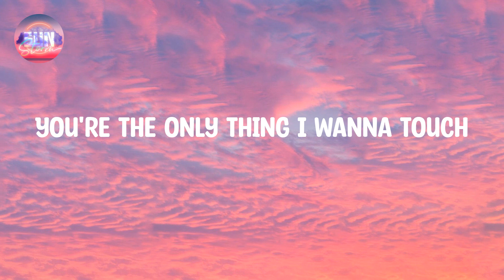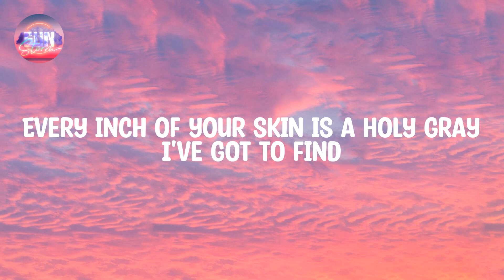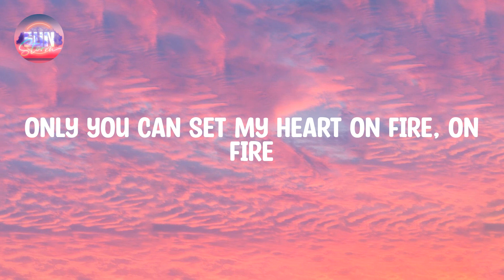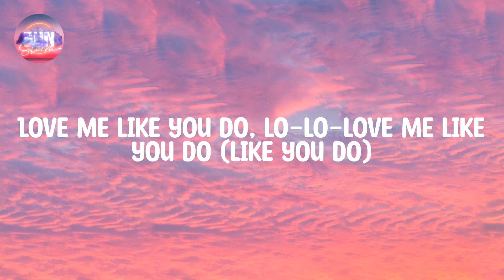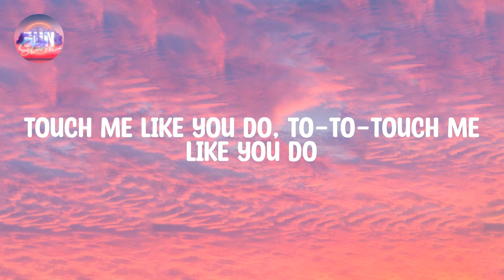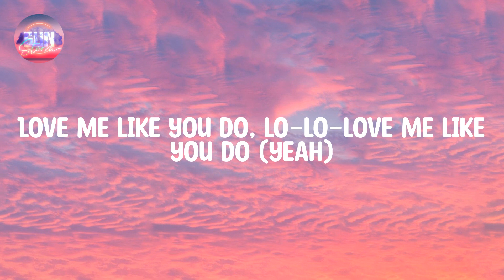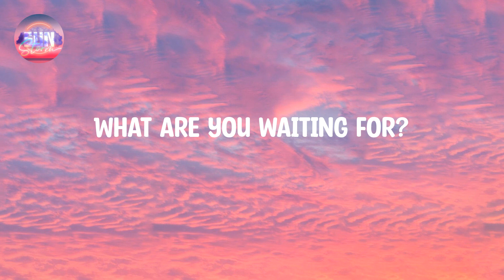Ellie Goulding - Love Me Like You Do (Lyrics)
🎙️  By: Ellie Goulding